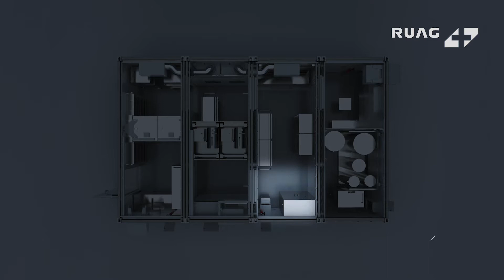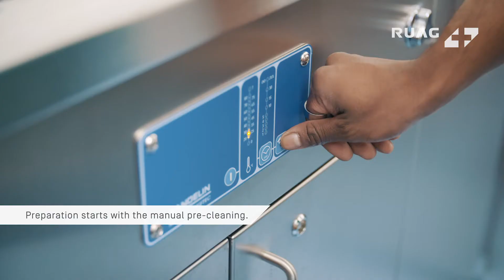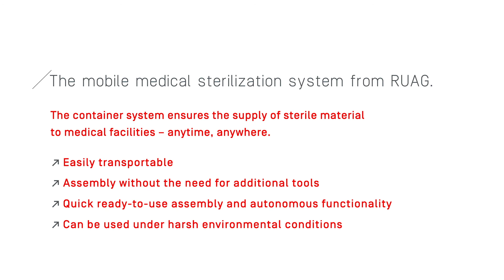Mobile Sterilization Container System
Mobile sterilization container system to provide on-site support for medical care